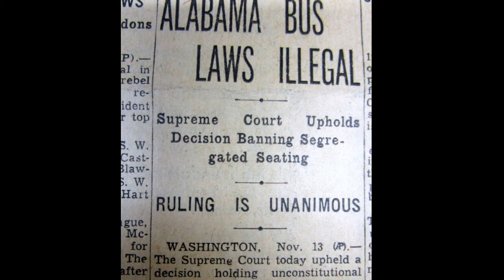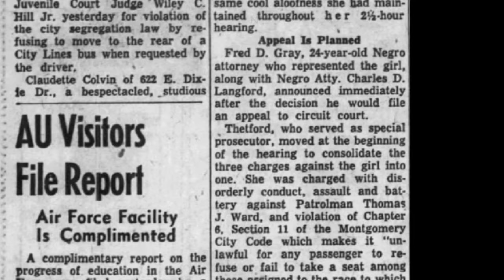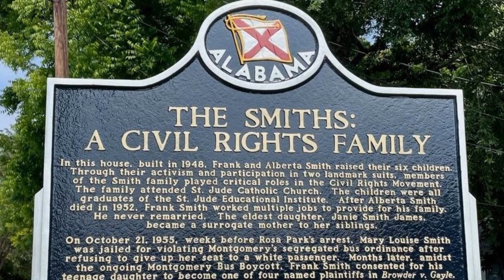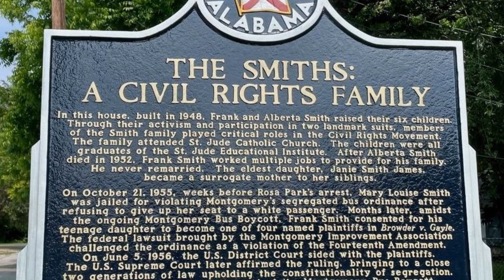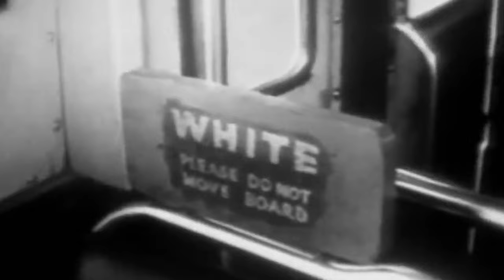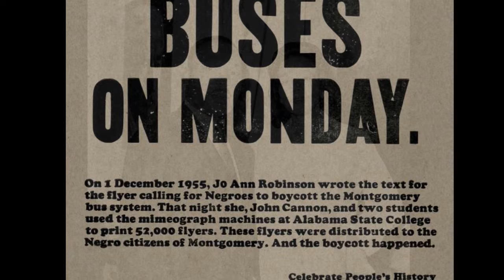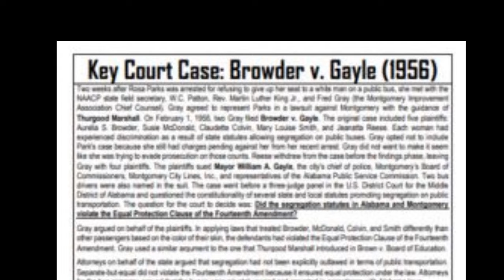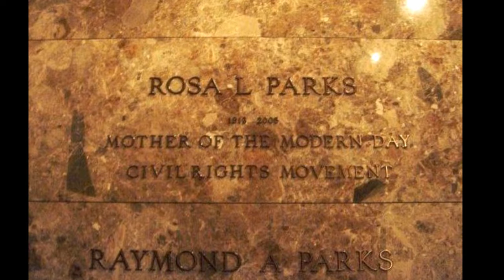Rosa Parks: Trouble with MLK (Jerry Skinner Documentary)